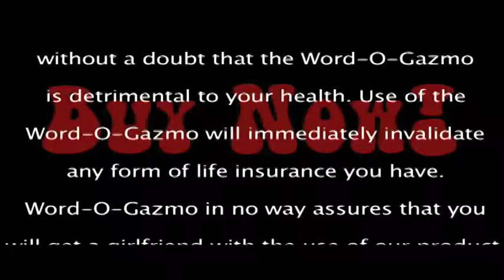Word-O-Gazmo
A little project of my English/Spanish class. The oddly sophisticated words were a requirement.